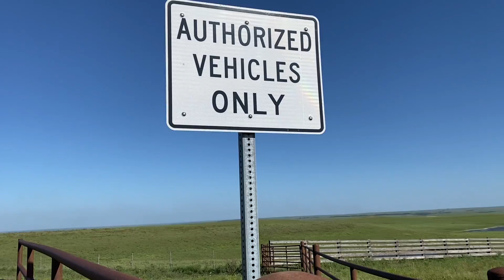La o ferma de vaci in Kansas